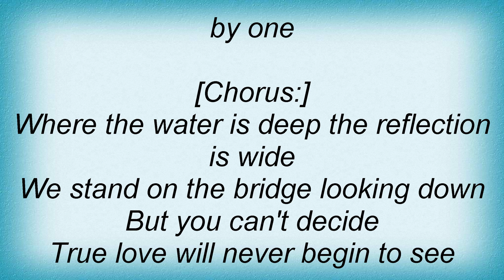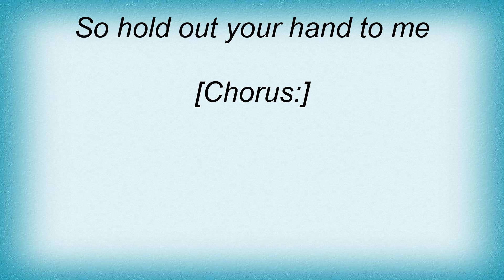Air Supply - Kiss Me Like You Mean It Lyrics